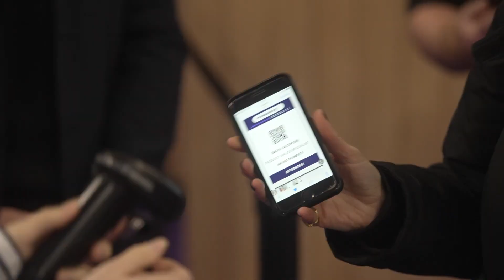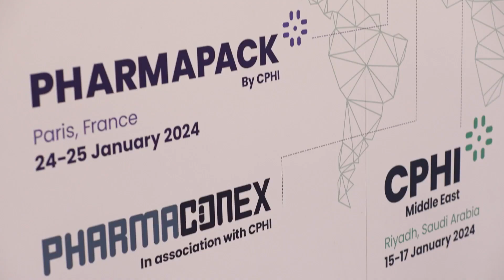Pharmapack Paris 2023 - day 1 tour and highlights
A tour around all of the features of day one of Pharmapack Paris 2023.

For more videos capturing the action at some of the world's biggest b2b events, visit our